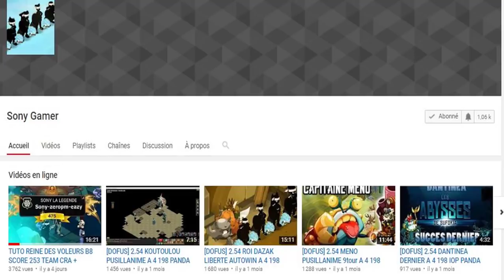[ASTUCE KAMAS - XP] PL LA REINE DES VOLEURS (3 Clients) Score 253 à 8